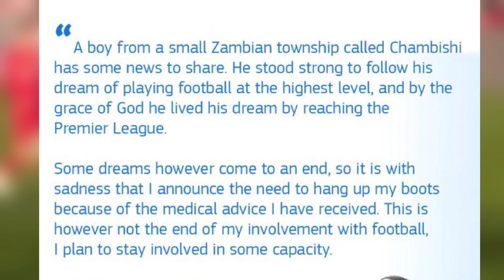Enock Mwepu speaks out after early retirement